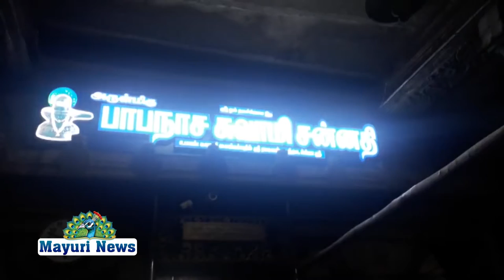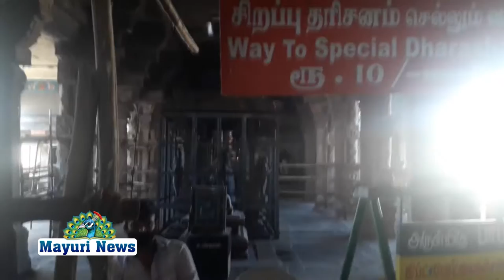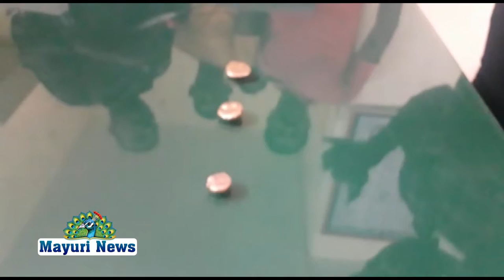பாபநாசம் கோயிலில் காணாமல் போன 25 பவுன் நகைகள் மூன்று நாட்களில் மீட்பு: காவல்துறை அதிரடி நடவடிக்கை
நெல்லை மாவட்டம் பாபநாசத்தில் பிரசித்தி பெற்ற பாபநாசம் திருக்கோயில் அமைந்துள்ளது சுமார் ஆயிரம் ஆண்டுகள் பழமை வாய்ந்ததாக கூறப்படும் இக்கோயில் தாமிரபரணி ஆற்றின் கரையோரம் அமைந்துள்ளது. தமிழகம் முழுவதும் இருந்து இங்கு வந்து செல்லும் பக்தர்கள் பணம் மற்றும் நகைகளை காணிக்கையாக செலுத்தி வருகின்றனர் இந்த சூழலில் கோயிலில் பாதுகாக்கப்பட்டு வந்த 25 பவுன் நகைகள் திடீரென காணாமல் போனதாக கடந்த 7ஆம் தேதி கோயில் நிர்வாகம் சார்பில் விக்ரமசிங்கபுரம் காவல் நிலையத்தில் பரபரப்பு புகார் அளிக்கப்பட்டது அதாவது பக்தர்கள் காணிக்கையாக வழங்கிய நகைகள் கோயில் ஊழியர்கள் மூலம் பீரோவில் பாதுகாக்கப்பட்டு நாள்தோறும் காலையில் சரி பார்க்கப்படுவது வழக்கம் அந்த வகையில் கடந்த 7ஆம் தேதி நகைகளை சரிபார்த்தபோது 25 பவுன் அதாவது 200 கிராம் நகைகள் காணாமல் போனது தெரியவந்தது இதுகுறித்து வழக்குப்பதிவு செய்த போலீசார் கோயில் ஊழியர்கள் மற்றும் பூசாரிகளிடம் தீவிர விசாரணை மேற்கொண்டனர் ஆயிரம் ஆண்டுகள் பழமை வாய்ந்த பிரசித்திபெற்ற கோவிலில் நகைகள் காணாமல் போன சம்பவம் ஆன்மிகவாதிகள் மத்தியில் அதிர்ச்சியை ஏற்படுத்தியது இந்த சூழ்நிலையில் இந்த வழக்கில் நெல்லை மாவட்ட காவல்துறையினர் தீவிரமாக செயல்பட்டு மூன்றே நாட்களில் காணாமல் போன நகைகளை அதிரடியாக மீட்டுள்ளனர் விசாரணையில் கோயில் பணியாளர் மணிகண்டன் மற்றும் பூசாரி சுடலைமுத்து ஆகிய இருவரும் இணைந்து நகைகளை திருடியது தெரியவந்தது இதையடுத்து விகே.புரம் காவல்துறையினர் 2 பேரையும் கைது செய்து அவர்களிடமிருந்து 25 பவுன் நகைகளையும் மொத்தமாக மீட்டனர். இதுகுறித்து காவல்துறை அதிகாரி ஒருவர் கூறுகையில், கோயில் நகைகள் காணாமல் போனது தொடர்பாக ஊழியர் மணிகண்டன் மற்றும் சுடலைமுத்துவிடம் விசாரணை நடத்தியதில் நகைகளை திருடியதை இருவரும் ஒப்புக்கொண்டனர் தற்போது அவர்களிடம் இருந்து 12.50 லட்சம் ரூபாய் மதிப்புள்ள 25 பவுன் நகைகள் மீட்கப்பட்டுள்ளது. முறைப்படி நீதிமன்றம் மூலம் நகைகள் கோயில் நிர்வாகத்திடம் ஒப்படைக்கப்படும் என்று தெரிவித்தார்